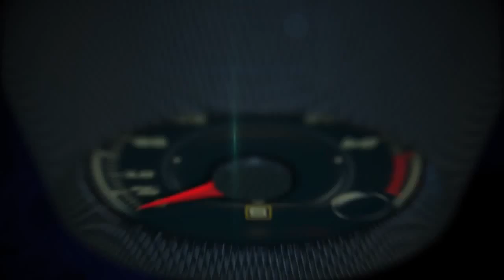Autos 0 60 2015 Rolls Royce Ghost Series II at the New York Auto Show